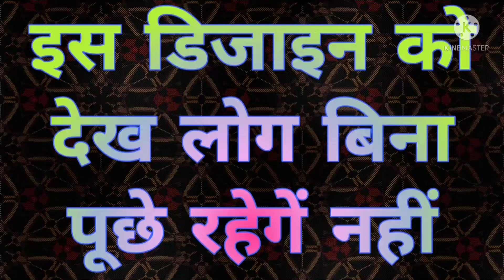Easy Knitting Sweater Design | Sweater ka design | स्वेटर का डिजाइन | स्वेटर का सुंदर डिजाइन।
Hi everyone! In today's video I am going to show to you, how to make a Easy Sweater Design. It's really easy to make.

आज आप सभी को एक खूबसूरत स्वेटर का आसान डिजाइन बताने जा रही हूँ, मुझे विश्वास है कि आपलोगों को पसंद आएगा।

आप comment कर बताये ये वीडियो आपको कैसा लगा।

Knitting Stich Pattern
New knitting Design
New Baby Sweater Design 2021

knittingdesignnew knitting stich pattern for sweater design